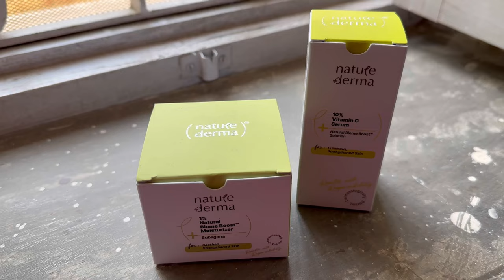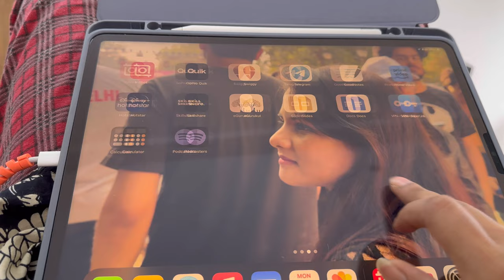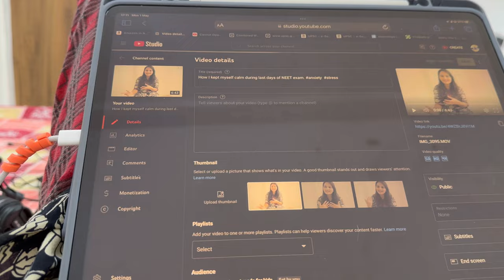Life with a cat and squirrel, dream life with pets